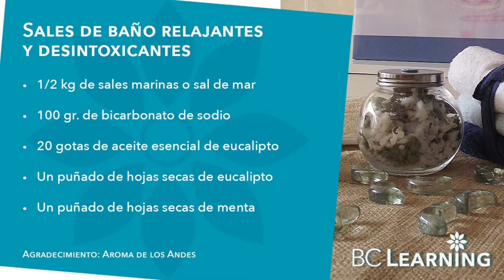Sales de baño relajantes y desintoxicantes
​@bclearninglive Relájate con un baño de sales de baño relajantes y desintoxicantes.

Agradecimiento: Aroma de los Andes

Exitos & Bendiciones
BC-Learning